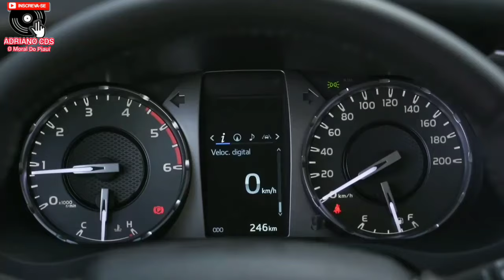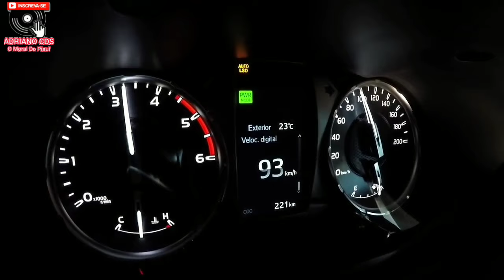Vaqueiro Do Amor Hayllan Dos Teclados - Hilux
Eu vou Pegar Minha Hilux

Hayllan Dos Teclados 2021